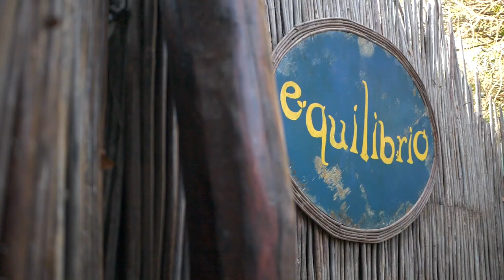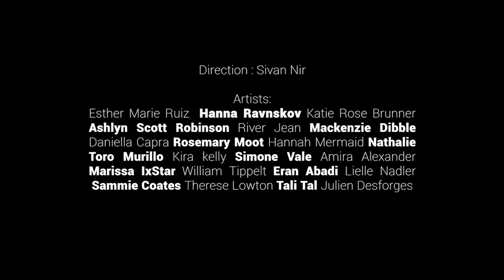~Gravity is Optional~ Documentary | Momentom Collective at Envision Festival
In January 2020, Momentom Collective setup an isolated Artist Residency in Nicaragua with a focus on creating a 30 artist performance on the main stage of Envision Festival in Costa Rica.

This mini documentary by Tony Tobias goes behind the scenes of what happens when you gather circus artists, of all levels, from around the world to co-create community and manifest a performance of lasting inspiration.

Every Momentom Residency is an alternate reality for creatives to play on expanding consciousness through art and bring the finished product to mainstages around the world.

For more information on Momentom Collective and our International Artist Residencies and projects

Each performance is an end product of accumulating ripples of inspiration and creative human potential manifesting from a simple idea. There is always so much more to what goes behind any creation than what we see on stage: The years of training the body, the abolishment of the ego, the concept, the intention, the vulnerability, the sacrifice, the togetherness. It's the magic of bringing together and embodying these details that capture the imagination of audiences and inspire them by witnessing new dimensions of what it means to be living the human experience.

A BIG thank you to all artists, staff and support for cocreating this dream:

Director - Sivan Nir @sivanniraerial
Operations Manager - Therese Lowton @tlowton
Sound Production - Inspirit | J Pool  @jpoolmusic ⠀
Operations & Logistics - Ricky Saenz @_konduit & John Early @johntearly
Camera Crew* - Austin Queen @austinqueenmedia & Tony Tobias⠀
*(Drone footage provided by Envision Festival)⠀
Nutritionist - Kuba⠀
ARTISTS:⠀
Esther Marie Ruiz
Hanna Ravnskov⠀
Katie Rose Brunner @emberroseart
Ashlyn Scott Robinson @ashtronauttt
River Jean @rivers.in.the.sky
Mackenzie Dibble @makenzita
Daniella Capra @ella.earthling
Rosemary Moot
Hannah Mermaid @hannahmermaid
Nathalie Toro Murillo⠀
Kira kelly @acroamorous ⠀
Simone Vale @simona__ula ⠀
Amira Alexander⠀
Marissa IxStar @ixstarthemuze
William Tippelt @spinwillspin ⠀
Eran Abadi @svago_circus
Lielle Nadler @lielle_soundtherapy ⠀
Sammie Coates
Therese Lowton @tlowton
Tali Tal @talital777
Julien Desforges @_juliendesforges

For more videos by Tony Tobias and some of his other incredible artist captures from his last 3 years with Momentom